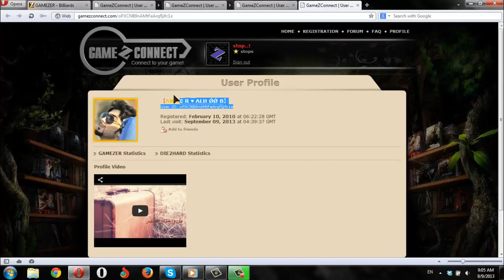9-9-2013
oPXCNB9nAMtFeArqfIjifc1e
ISJqYWWBjrT5bcxQ8ePWba8d(ahmad_love_tiya)